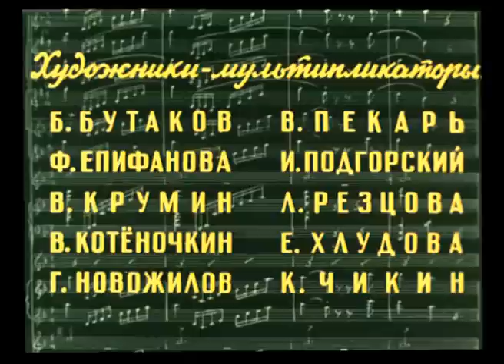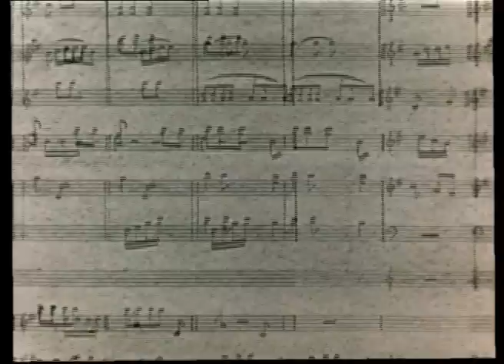Мультики: Первая скрипка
Мультик о маленьком кузнечике, который не хотел заниматься, но хотел уметь делать всё и сразу: играть на скрипке, танцевать как бабочки, строить соты как пчелы. Мультик объяснит вашему малышу, что нужно много трудиться, чтобы добиться мастерства в любом деле. Вместе с нашим каналом можно сделать небольшой перерыв и начать смотреть прекрасный мультфильм онлайн бесплатно.